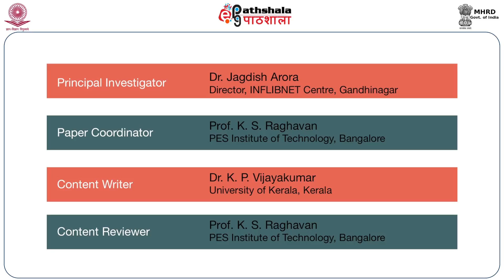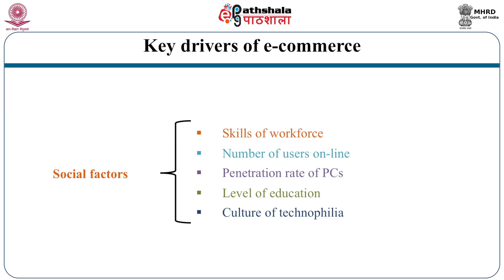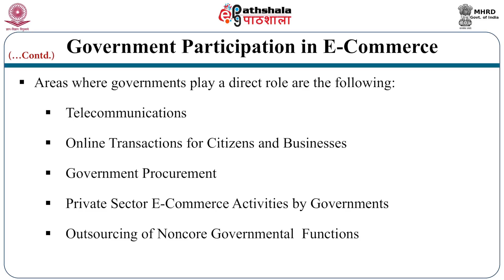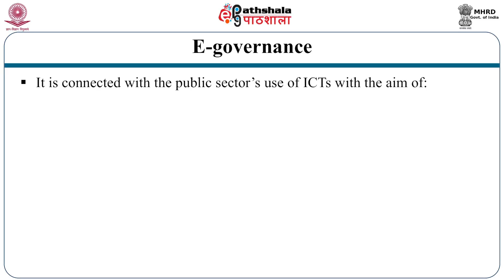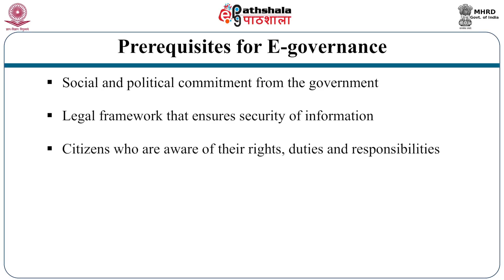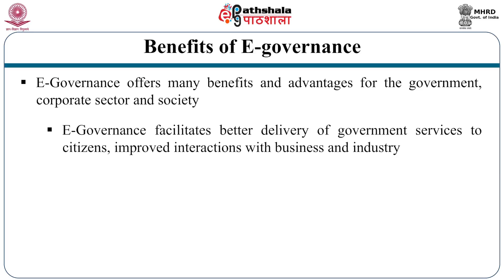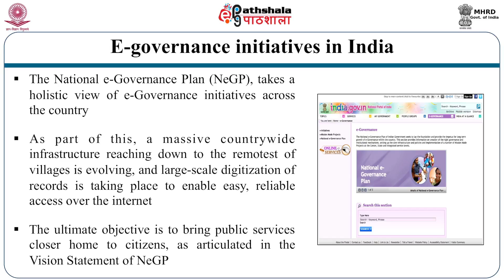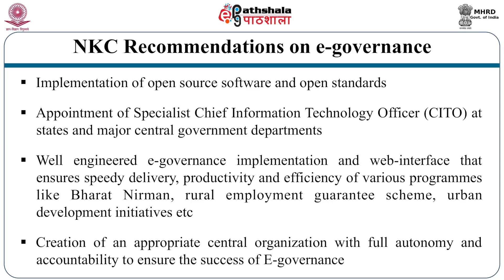E-commerce & E-Governance (LIB)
subject:Information Science
Paper  : Knowledge Society
Module : E-commerce and E-Governance
Content Writer : Dr K P Vijayakumar